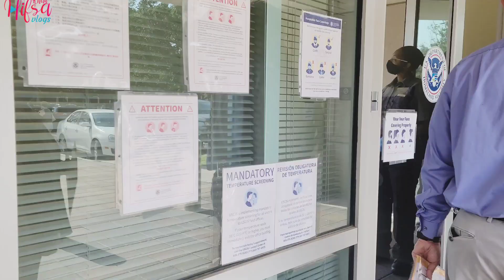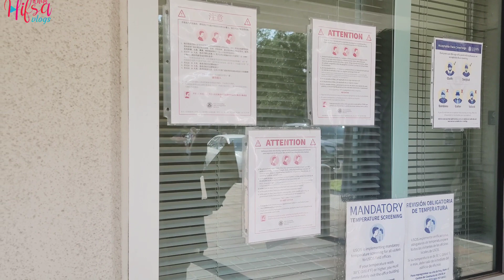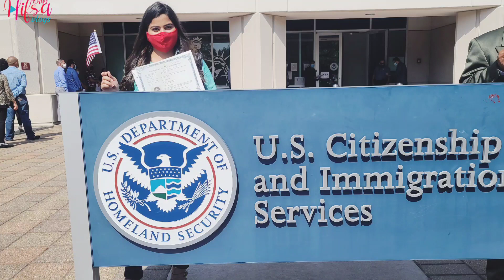My US Citizenship Oath Ceremony Experience 2021 // Oath Ceremony Citizenship Journey During Pandemic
The Oath ceremony is a tradition dating back to the 18th century. When taking the Oath, the new citizen promises to fulfill the following duties: Support and defend the U.S. Constitution and the laws of the United States against its enemies.

When taking the Oath, the new citizen promises to fulfill the following duties:

Support and defend the U.S. Constitution and the laws of the United States against its enemies.
Give up allegiance to any other nation or sovereign, and renounce hereditary or noble titles, if any.
Provide military or civilian service when called upon by the government to do so.
Attending the Oath of Allegiance ceremony is mandatory as the final step of the naturalization process. You must satisfy this requirement of U.S. citizenship in order to naturalize and become a U.S. citizen.

And if you’re worried, don’t be! The Oath of Allegiance is a painless process — in fact, it’s an inspiring life experience. In this guide, we’ll discuss everything you can expect before, during, and after the ceremony to help boost your confidence.